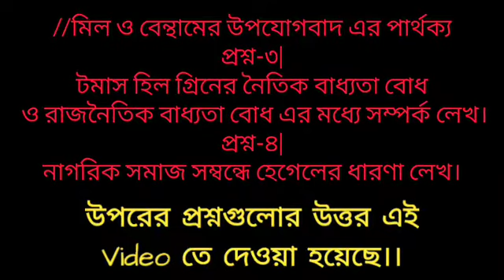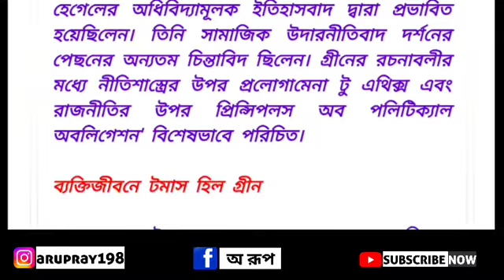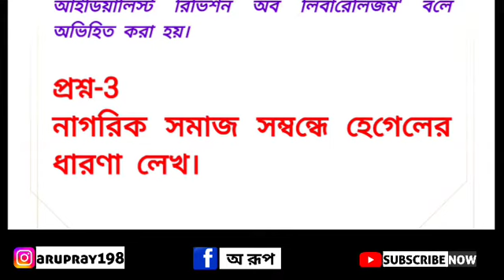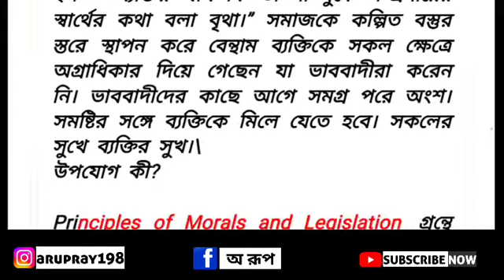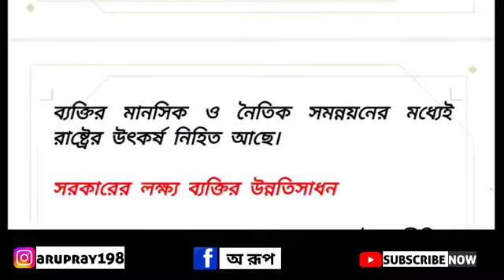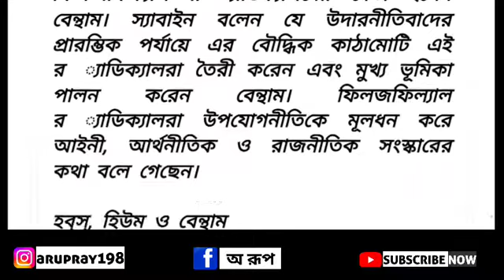CC-11 POLITICAL SCIENCE HONOURS NOTES—PDF🈹 ||5TH SEMESTER || CALCUTTA UNIVERSITY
Video About :CC-11 POLITICAL SCIENCE HONOURS NOTES—PDF🈹 ||5TH SEMESTER || CALCUTTA UNIVERSITY

⭕DSE A1 ANSWERS PDF LINK

⛔DSE-A-2 SUGGESTION LINK

☑️ PDF ar jonno telegram group thake niea nio

🈁 Political science Honours Short Questions Suggestion